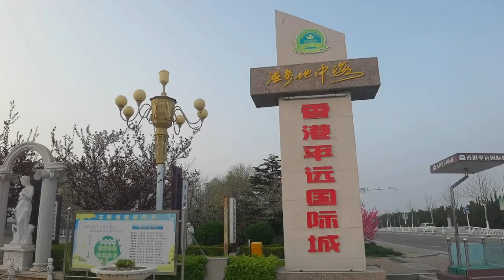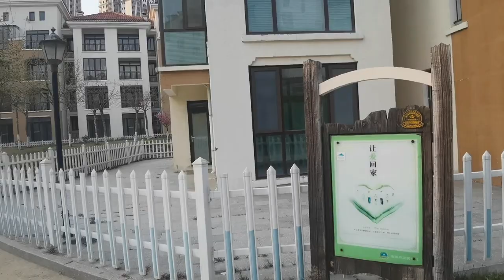乳山银滩银滩香港平远赏春，本地籍业主70万买了套108平的头排房